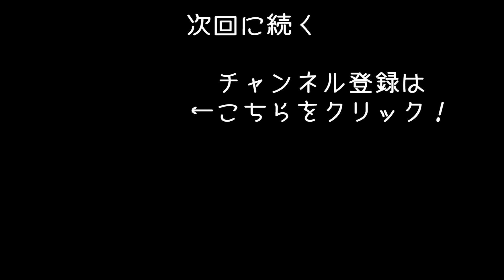【Project Japan V1.0】日本版大型トラックシミュレーター！ダンプトラックで通行禁止の道を走った結果【アフロマスク】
大型トレーラーのシミューレーター「Euro Truck Simulator 2」のゲーム実況になります。
「Project Japan V1.0」などを導入して遊んでいきます！

使用しているハンコン：Thrustmaster T300RS